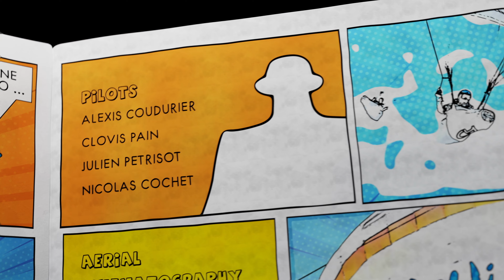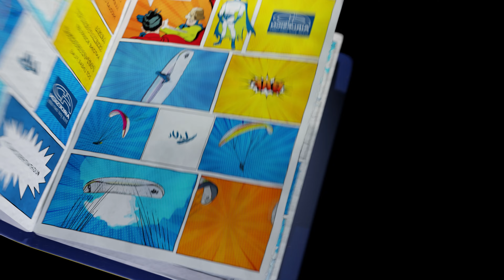AirDesign LiVi, the paraglider that makes you a super hero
LiVi
Embark on a supernatural adventure with the LiVi, the one and only!

"The LiVi is not only a Light Vivo 2. It is also a brand-new glider in our range. Of course, it is based on the Vivo 2 as we love its behavior but the LiVi will now meet the massive pilots’ demand for a light glider in the EN-B category.”

Stephan Stiegler, designer.

Pilots
Alexis Coudurier
Clovis Pain
Julien Pétrisot
Nicolas Cochet

Aerial Cinematography
Antoine Boisselier - @tonio43633

Post-Production
Benjamin Archier - @dotlinear9482

Original illustration
Laurent Dardelet- @laurentdardelet556